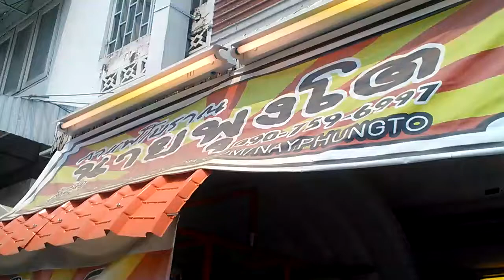ร้านกาแฟนายพุงโต ข้างมหาวิทยาลัยราชภัฏเชียงใหม่ Chiang Mai LifeStyle Review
ร้านกาแฟนายพุงโต ข้างมหาวิทยาลัยราชภัฏเชียงใหม่